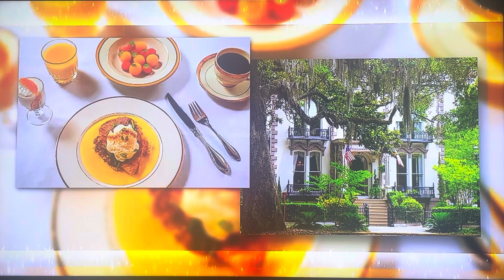The Price is Right | Switch? | 2/27/2024